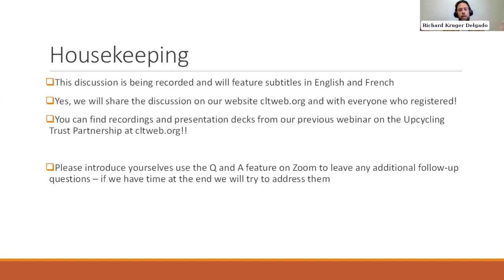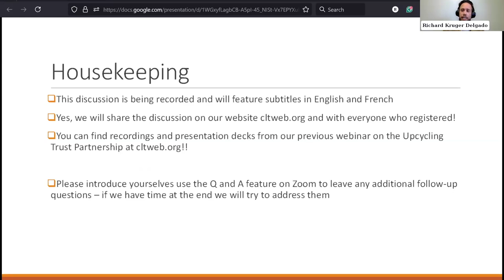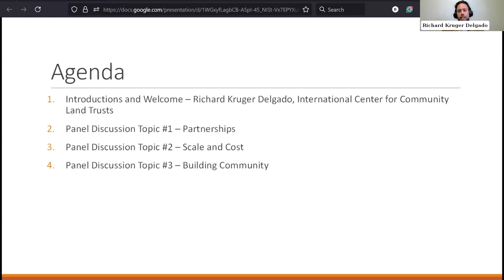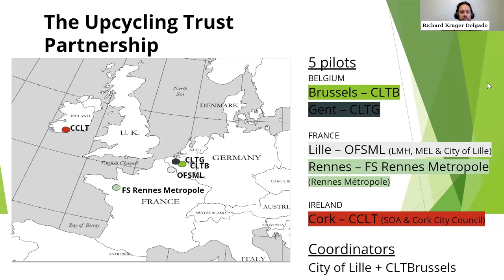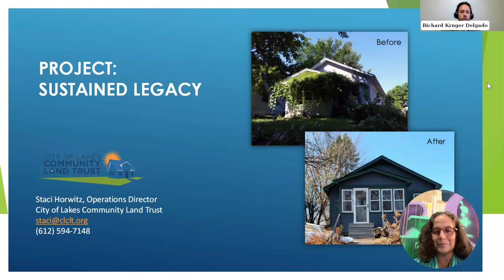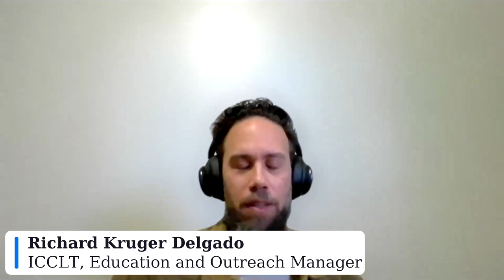Upcycling Trust Webinar: Panel Discussion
As a follow up to the September webinar, previous webinar presenters participated in an hour-long panel discussion where they continued to build on last month's case studies working with non-CLT homeowners to upgrade their homes and stabilize their tenure while bringing them into the community land trust. In the last webinar, Panelists from CLT Brussels, Vrije Universiteit Brussel (VUB), and City of Lakes CLT participated in a conversation on sustainable housing renovations and integrating existing homes into the community land trust that centered on three main themes: (1) Partnerships, (2) Scale and Cost, and (3) Building Community.